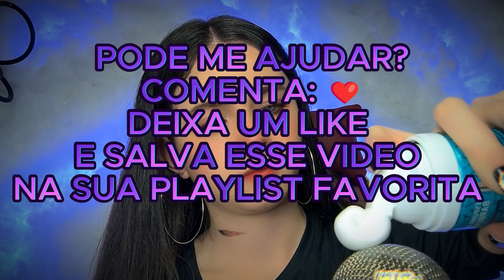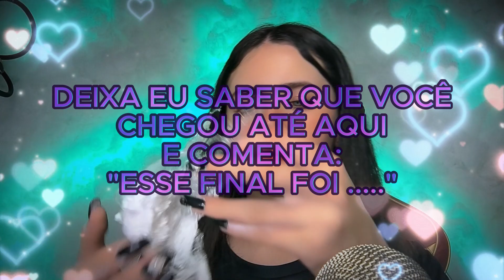[ASMR] COM EFEITOS QUE VOCÊ NUNCA VIU | YasASMR_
👇 CLIQUE ABAIXO 👇
❤️ Você pode ajudar?
► Deixe seu 👍 no vídeo.
► Divulgue 🌌 o vídeo para mais pessoas.

🌛 Seja um colaborador do canal e entre em nossa jornada sonora!

✨ Cursos que transformaram meu caminho no ASMR:
🖥️ Domine o YouTube: Os segredos de crescimento revelados!
🎨 Arte em Thumbnails: Domine o Canva e crie imagens irresistíveis!
🎁 Veja os produtos que indico:
🔥 Encontre as melhores ofertas para seu SETUP na Amazon!

👜 Quer saber mais sobre meus equipamentos? Confira:
• 🔌 Notebook em uso
• 🔤 Teclado top de linha
• 🖲️ Mouse que não largo
• 🎙️ Qualidade sonora pelo microfone Blue Yeti
• 💡 Iluminação perfeita com SoftBox
• 🎨 Meu RGB favorito
• 🖥️ TV para lazer e trabalho
• 📱 O iPhone que uso sempre
• 🎦 Webcam para reuniões e lives
• 🎮 Conforto na cadeira gamer Pichau Omega

--- NÃO LIGA PARA ESSA PARTE ---
ASMR,ASMR Roleplay,Roleplay